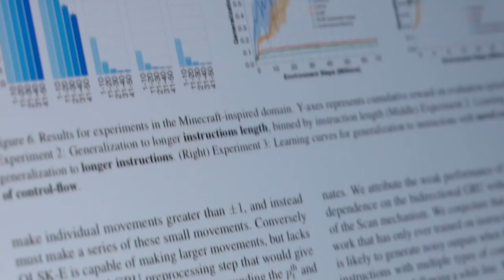Opportunities for interdisciplinary research in CSE at the University of Michigan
Hear about what it's like to pursue your PhD in Computer Science and Engineering at the University of Michigan. In this short video, students talk about opportunities for interdisciplinary research in CSE at U-M.